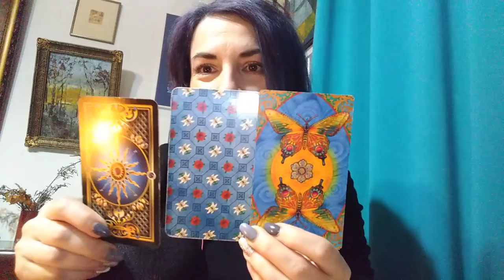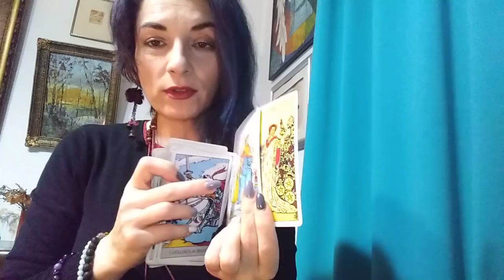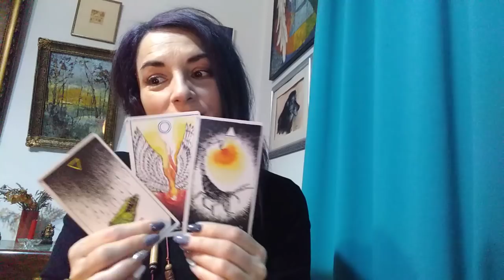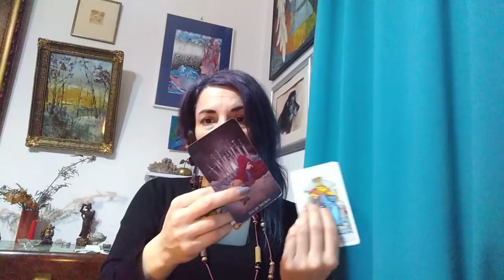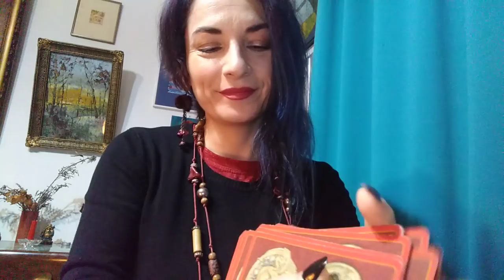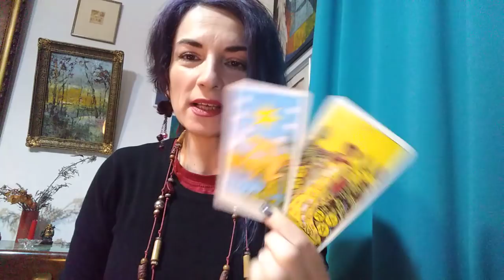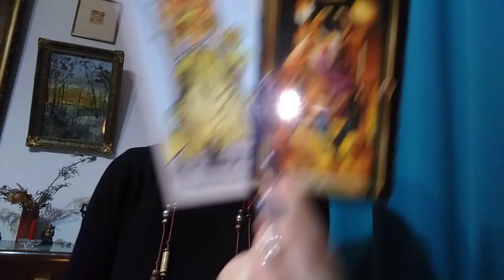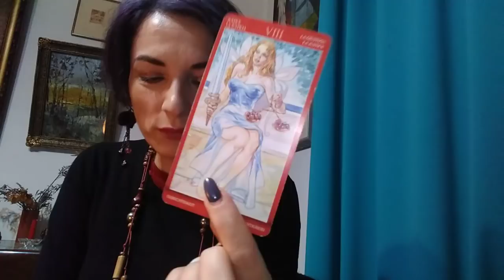ETALAREA VOASTRA PENTRU MARTIE - LA ALEGERE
Alegeri - 0,00
Va astept.
Multumesc.